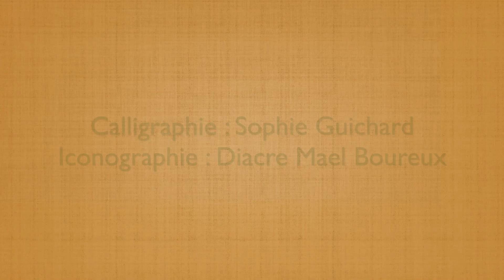Les stages de septembre en images